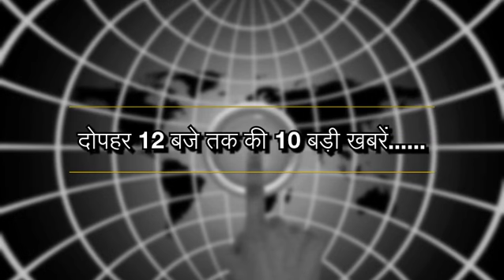दोपहर 12 बजे तक की 10 बड़ी खबरें...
पीएम नरेंद्र मोदी और अमेरिकी राष्ट्रपति डोनाल्ड ट्रंप ने सोमवार को बड़े ही गर्मजोशी से मुलाकात की। दोनों ने ही अमेरिका और भारत की प्रगाढ़ दोस्ती का जिक्र किया। ट्रंप ने खासतौर पर कहा, आज की मुलाकात के बाद मैं ये कहना चाहूंगा कि भारत और अमेरिका के संबंध इतने मज़ूबत और इतने बेहतर इससे पहले कभी नहीं थे।